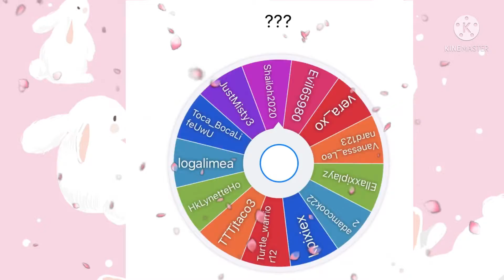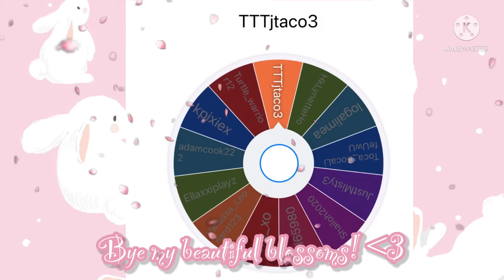Giveaway Winner Of The 9 Mythic Eggs | BlossomBunnyBeb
Hello welcome back my beautiful blossoms! Today we are going to see who won the giveaway of the 9 mythic eggs! If you don’t win don’t worry there’s a new giveaway on Monday. Have an amazing day! xx
Lots of love BlossomBunnyBeb! xx
Sub count: 53!